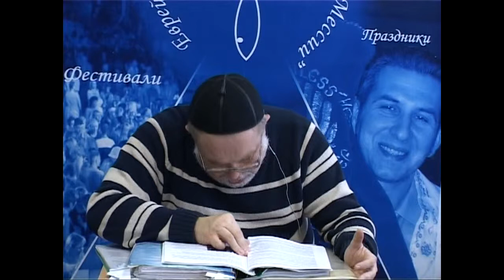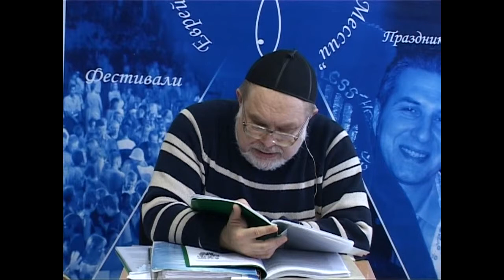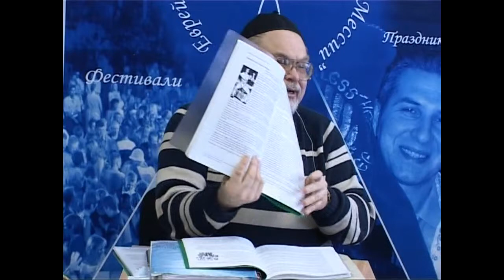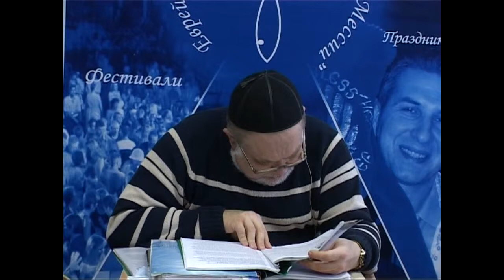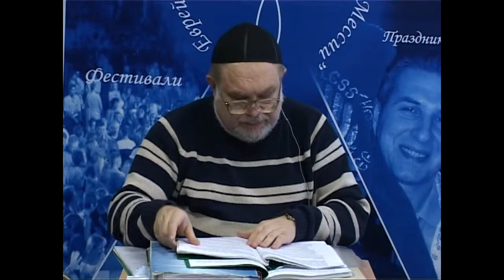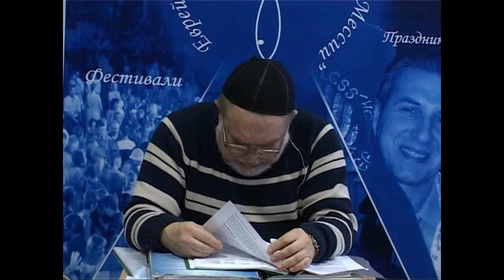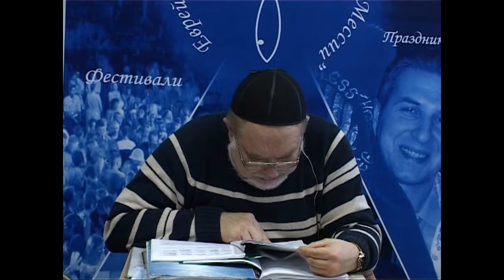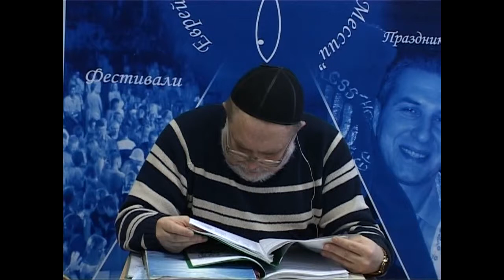МЕБИ Валерий Дема "Еврейская история и культура" Урок 38